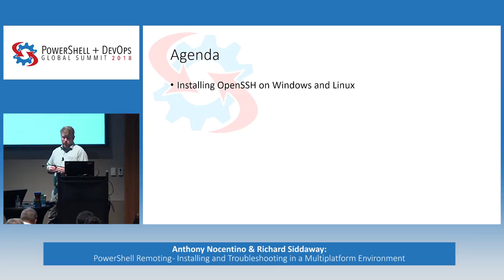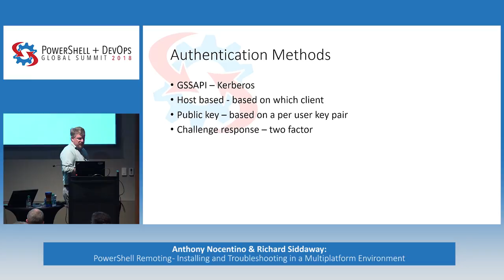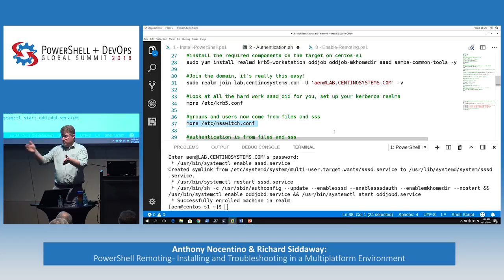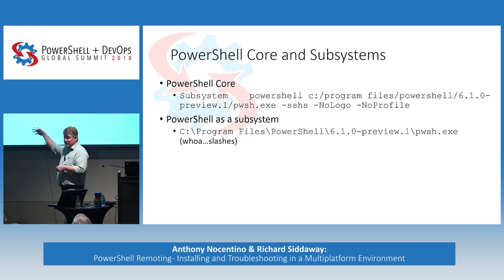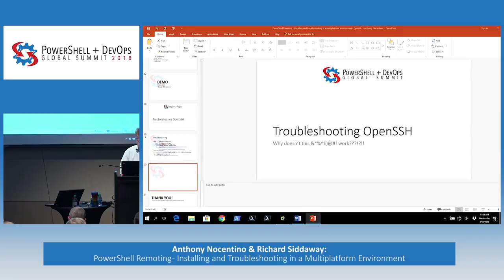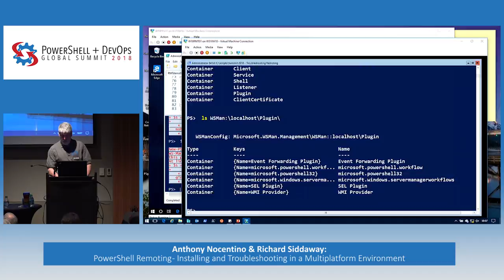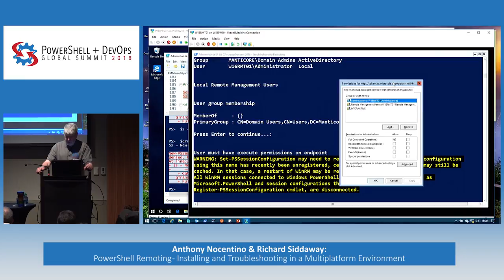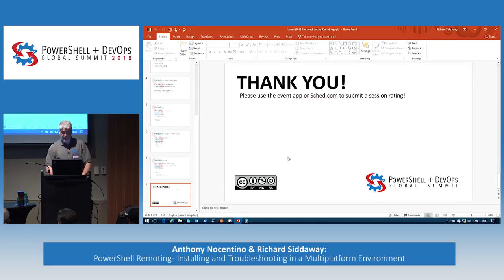PowerShell remoting - Installing and troubleshooting in a... by Anthony Nocentino & Richard Siddaway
PowerShell remoting - Installing and troubleshooting in a multiplatform environment

PowerShell Core is about choice and the transport layer for remoting is one of those choices. In this session we’ll look at remoting in Multiplatform environments, configuring both OpenSSH and WinRM based remoting and how we can leverage remoting to really scale up our administrative capabilities.